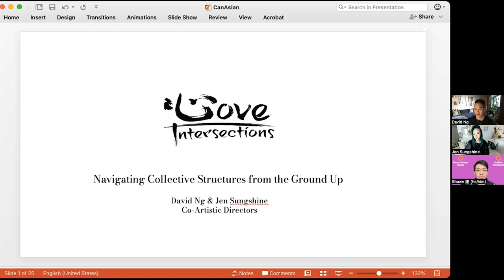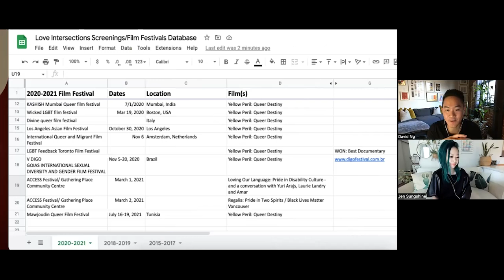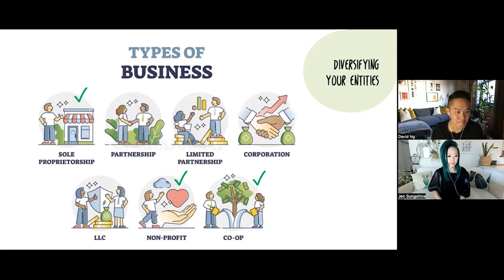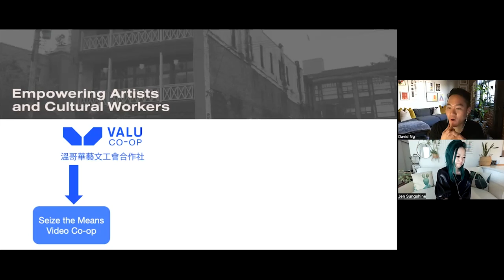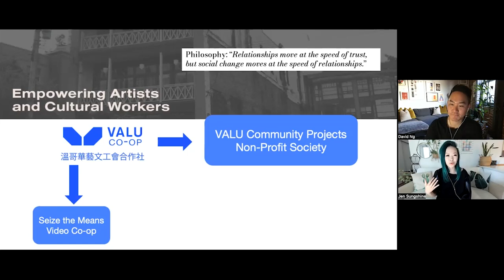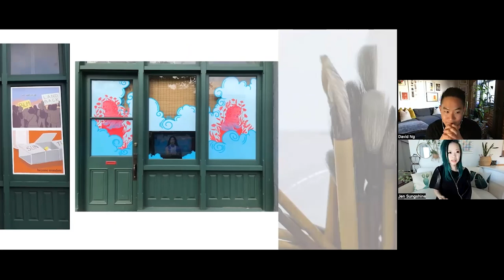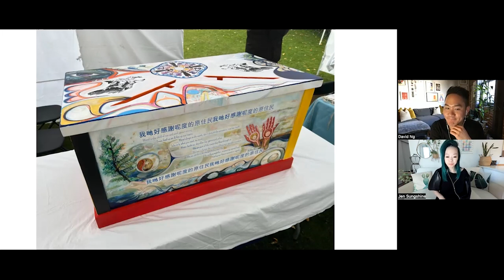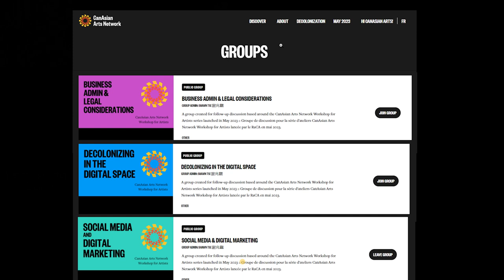Navigating Collective Structures from the Ground Up | Business Admin. & Legal | Artist Workshop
CanAsian Arts Network Workshop for Artists Series

There are several different ways that artists can organize themselves and work together on creative initiatives. Partnering with other artists can come in a variety of forms, whether it be an informal or formal partnership, co-ops, collectives, or another type of incorporated entity. Learn from the Co-founders of Love Intersections, David Ng and Jen Sungshine about their not-for-profit and how they came to create their structure based on relationships and values.

Guest speakers:
David Ng is a queer, feminist, media artist, and co-Artistic Director of Love Intersections - an arts collective made up of queer people of colour.  His current artistic practices grapple with queer, racialized, and diasporic identity, and how intersectional identities can be expressed through media arts.  His interests include imagining new possibilities of how queer racialized artists can use their practice to transform communities. Through Love Intersections he has produced over 2 dozen short films, including “Yellow Peril: Queer Destiny”, which has screened at over 40 film festivals worldwide, including the Leeds International Film Festival and Aesthetica Film Festival.  He is a founding charter member of the Artist and Cultural Workers Union (IATSE B-778).

Jen Sungshine is a queer Taiwanese-Canadian interdisciplinary artist/activist, community facilitator, and cultural producer based in Vancouver, BC. She is the Co-Artistic Director and Co-founder of Love Intersections, a media arts collective producing intergenerational + intersectional QTBIPOC stories through documentary film and artwork. Her works include "Yellow Peril: Queer Destiny", winner of the Gerry Brunet Memorial Award for best BC Short; and "The House of 9 Dragons", an oral history exhibit in Chinatown. She is a co-producer of CURRENT: Feminist Electronic Art Symposium, Hot Pot Talks, and Seize the Means Video Co-op.

Canadian Arts Network Workshop for Artists (video and podcast)
New video and podcast series of workshops and community conversations launched during Asian Heritage Month 2023 as part of CanAsian Arts Network’s commitment to both digital literacy and reducing barriers for Asian Canadian artists.

Topics as varied as decolonization, business practices, promotion, financial literacy and grant writing will be presented and discussed by Asian Canadian and First Nations subject matter experts.

Events will stream live at 9:30 p.m. NDT / 9 p.m. AT / 8 p.m. ET / 7 p.m. CT / 6 p.m. MT / 5 p.m. PT
May 8 : Colonization, Decolonization, and Indigenization (Miranda Jimmy, Vicki Van Chau, Shawn Tse)
May 15 : Income Tax and Recording Keeping (Pradeep Kanchan)
May 22 : Branding Yourself (Matthew Tsang)
May 29 : How to acknowledge land (Anna Marie Sewell, Evan Matchett-Wong)

Subsequent workshops will be released in the weeks following Asian Heritage Month,
and will be made available to artists and the general public through the CanAsian Arts Network.

Join the CanAsian Arts Network today : canasianarts.com